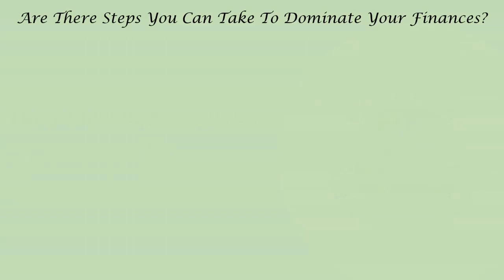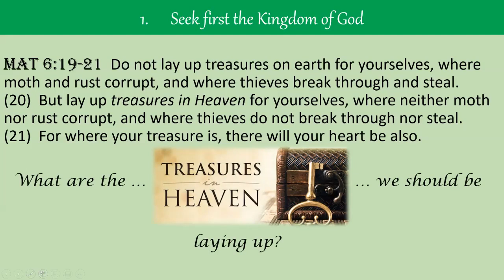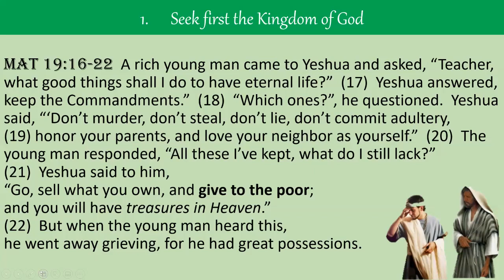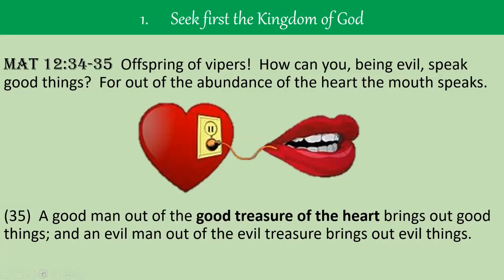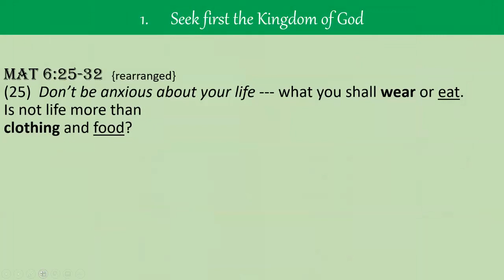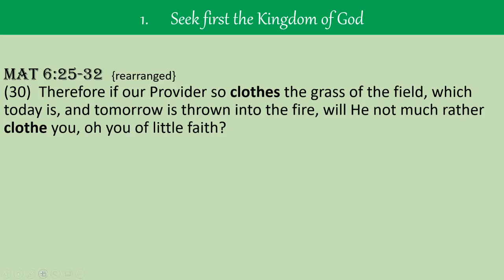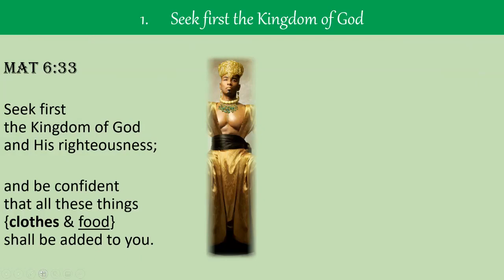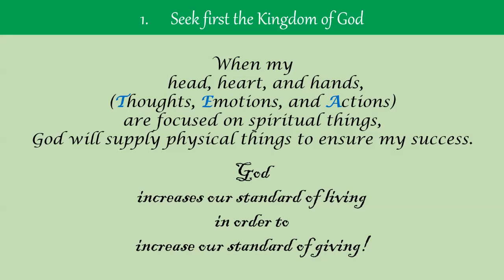Dominate Your Finances (part 1)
The 7 steps to Dominating Your Finances are:
1)  Seek first the Kingdom of God
2)  Work hard
3)  Create a business plan
4)  Give Tithes & Offerings to the Creator (10% + 5%)
5)  Give Tithes to yourself for the 7 Annual Appointments w/God (10%)
6)  Fund your emergency, savings, and retirement accounts (5% + 10% + 10%)
7)  Pay your bills (50%)